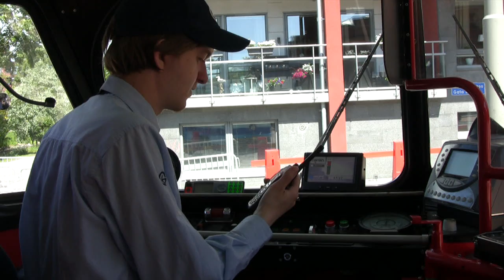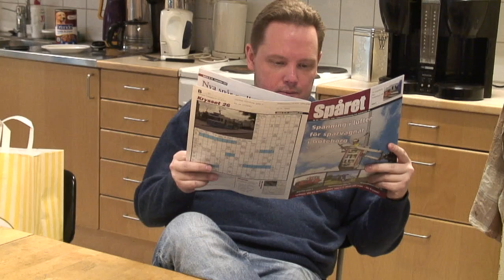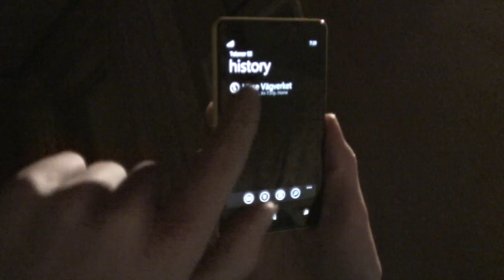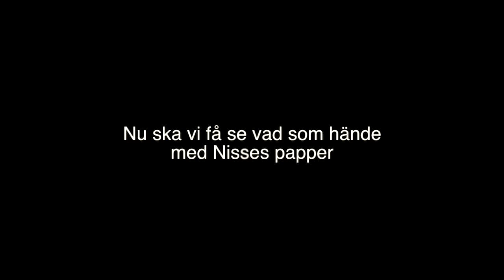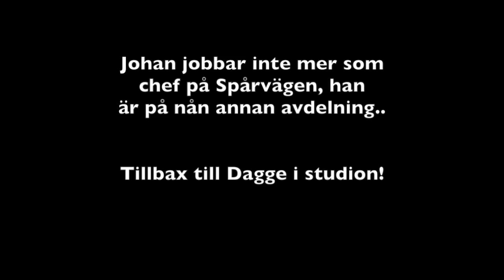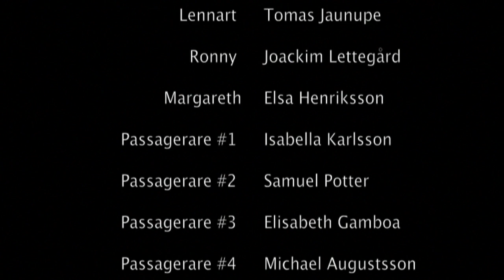Göteborgs Änglar - Göteborgs Television - Avsnitt 4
*Sista Säsongs avsnittet, avsnitt 4 är hela 50 minuter långt! * GÄST: LASSE KRONÈR!*

* Om: Göteborgs Television med bland annat "Göteborgs Änglar - Komediserien". Det är en minnesserie för Lasse Brandeby som påminner om Rena Rama Rolf och Kurt Olssons Tv.

* Handling: Saknar du Rena Rama Rolf? Då har vi svaret här! En helt ny serie som också inspelas i Göteborg där Dagge motsvarar Rolf, Kristoffer som Nisse och många fler roliga karaktärer.

Dagge (Markus Wallgren) är Anställd Spårvagnsförare i Göteborgs Spårvägar, där han som bekant kör spårvagn, han e nästan normal, eller ja normal men lite problem med ilskan som ofta utbryter sig när folk går för långt med han.

Nisse (Kristoffer Andersson) som är till en början arbetslös för jobb senare på vägverket, på ett konstigt sätt, en kortare stubin än vad han har, en sån person blir svårt att hitta...

I Göteborgs Television (ingår i WA Produktion numera RedP som är en del av Ekostuff Group AB) som ska visas på Öppna kanalen i Gbg sänds serien och här får vi se massa andra spännande saker som intervjuer med kändisar, reportage på intressanta platser runt om i Gbg.. Humor på hög nivå.. och...nämen gud va vi tjötar, sluta läs här och kolla på TV-serien istället.